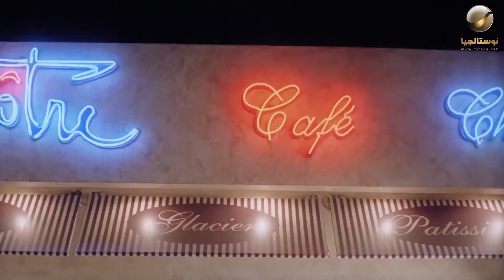ودي بتبقى النتيجة لما تخلي الستات تحل مشكلة 😂😂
تدور أحداث الفيلم حول زوجين يتم الطلاق بينهما بسبب سوء تفاهم جرى بينهما، فيحاول الزوج أن يعمل على مصالحة زوجته بشتى الطرق عن طريق اﻹتصال بزميلاته القدامى أثناء الجامعة.

بطولة:  مصطفى قمر، ياسمين عبدالعزيز، ريهام عبدالغفور، طلعت زكريا،  بسمة، علا غانم، داليا البحيرى
إخراج: علي إدريس
تأليف:  زينب عزيز